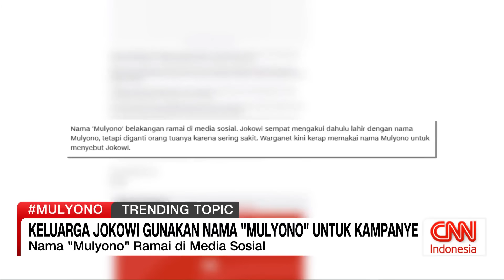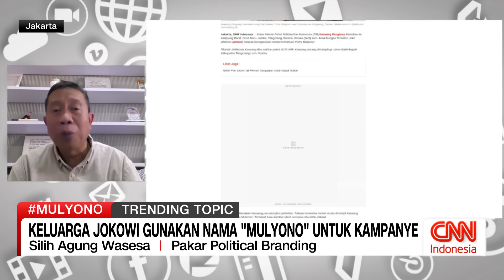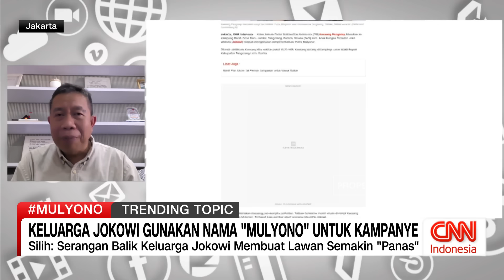Keluarga Jokowi Gunakan Nama "Mulyono" Untuk Kampanye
Bahkan kini juga digunakan keluarga Jokowi saat kegiatan kampanye. Seperti saat putra bungsu Presiden, Kaesang Pangarep blusukan ke Kabupaten Tangerang pada selasa sore lalu. Terlihat Kaesang mengenakan rompi bertuliskan "Putra Mulyono".

Sementara menantu Presiden Jokowi, Bobby Nasution yang juga calon Gubernur Sumatera Utara menyebut, bahwa dirinya merupakan bagian dari keluarga Mulyono, nama kecil mertuanya. Hal itu diungkapkan saat ia menghadiri acara pertemuan dengan relawan.